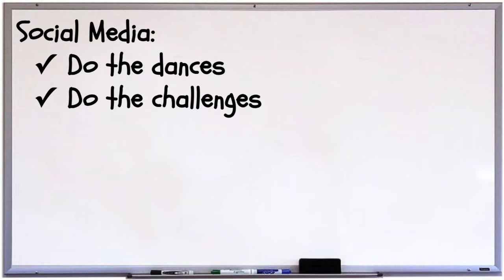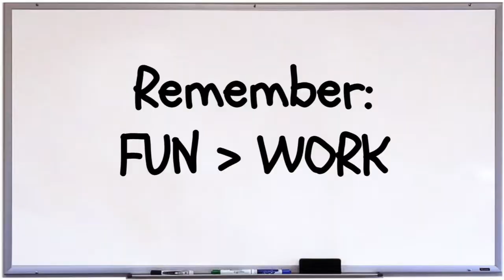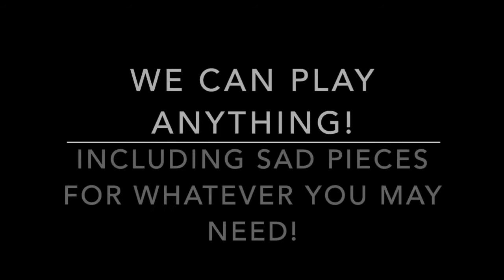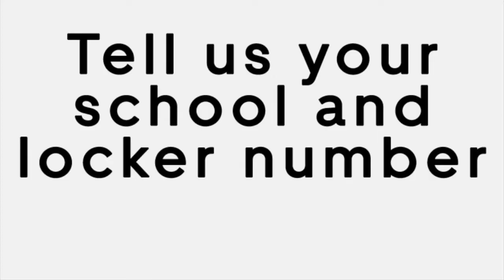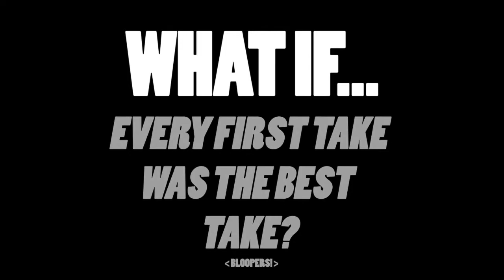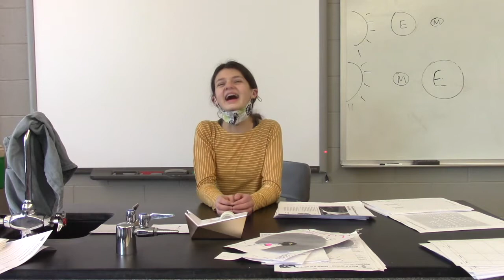Badger's "What If...?"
This video is a Badger Media Club production for the 2022 Talent Show, which parodies Marvel's "What If...?" series. It features three short "What If...?" scenarios written by, filmed by, mostly edited by, and starring students in Badger's Media Club.